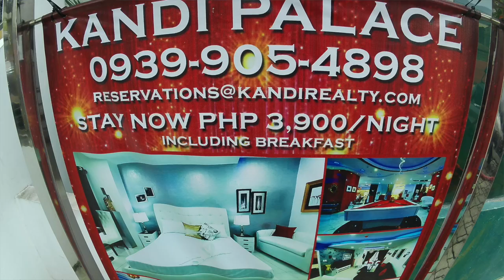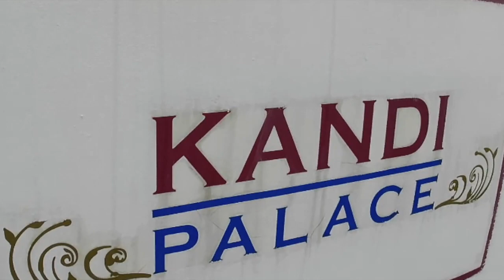Kandi Palace review. Angeles City Philippines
My review of Kandi Palace in Angeles City, Fun Times.